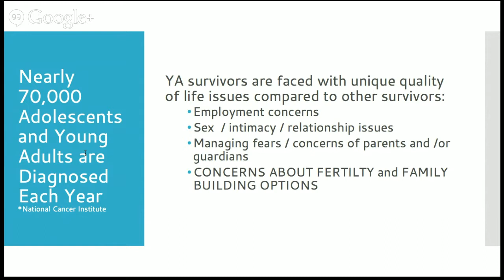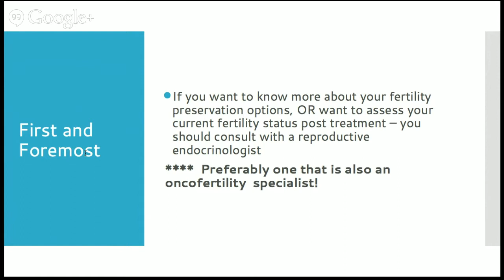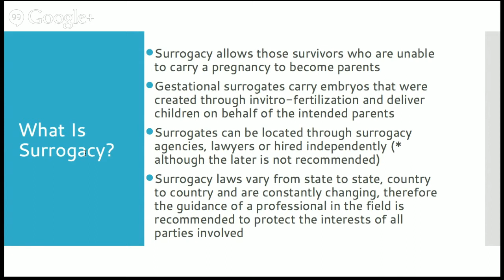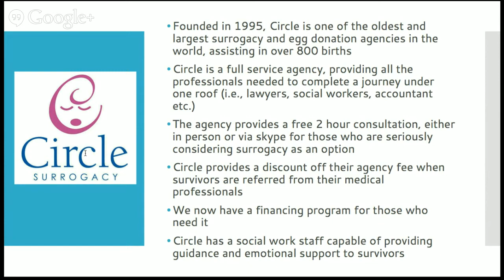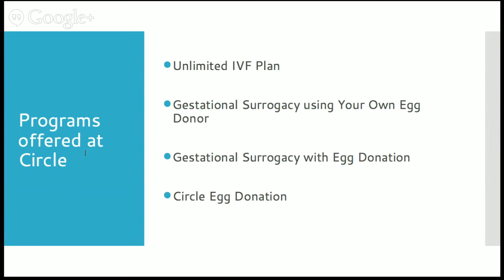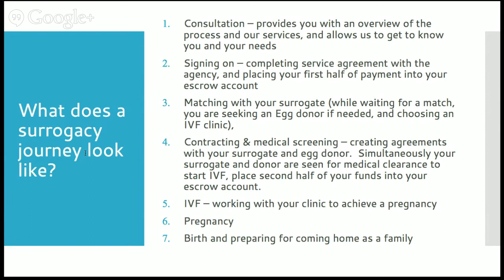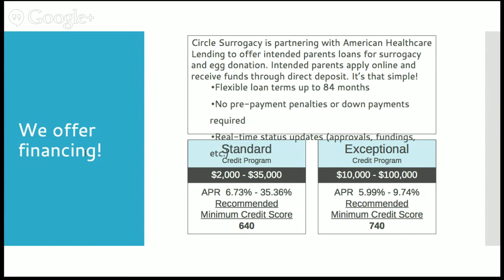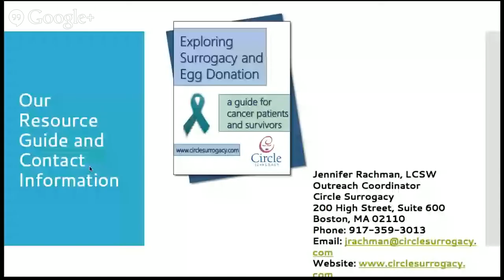Surrogacy for Survivors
Circle Surrogacy and Stupid Cancer unite to further educate cancer survivors about surrogacy and egg donation. Jen Rachman, cancer survivor and parent through the process, will be leading an informal discussion, which will be followed up with a Q & A session.